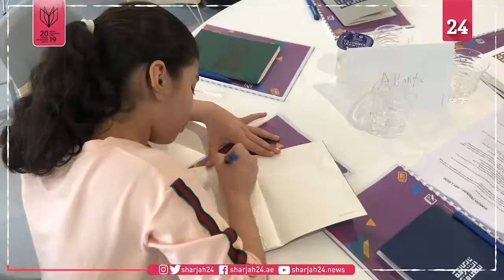نادي الشارقة للصحافة يطلق برنامج "إثمار" لتدريب الطلبة